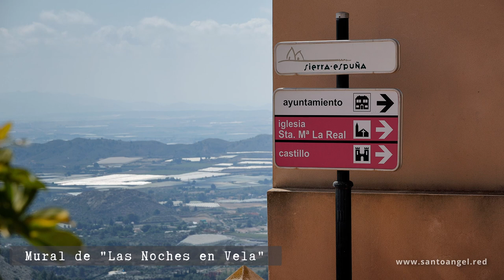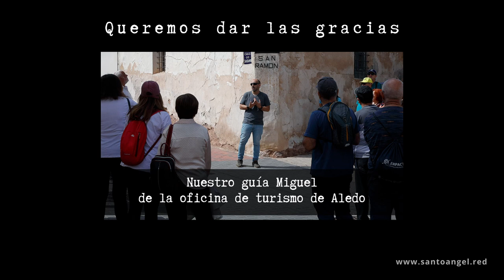Villa de Aledo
Este es el reportaje del viaje cultural de la Asociación de Vecinos de Santo Ángel a la localidad de Aledo el 4 de junio 2023. Aledo es un pequeño pueblo de la región de Murcia con una rica historia que se remonta a la antigüedad. Más información en nuestra web